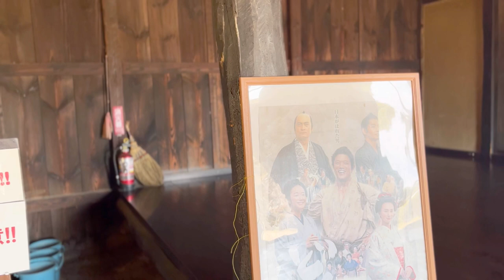Old Japanese house tour in Koga Kubo Park•japanesehouse•古河公方公園の古民家ツアー